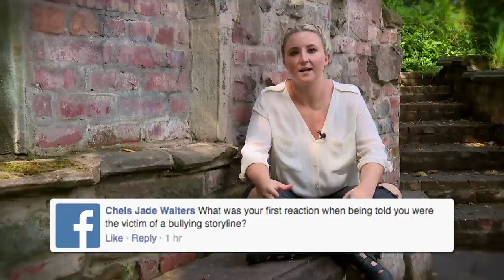HollyoaksAAA with Jazmine Franks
Jazz answers your questions and reveals a Magic Bean secret in this Access All Areas tour of Hollyoaks...

Have a look behind the scenes on Instagram: search 'HollyoaksOfficial'